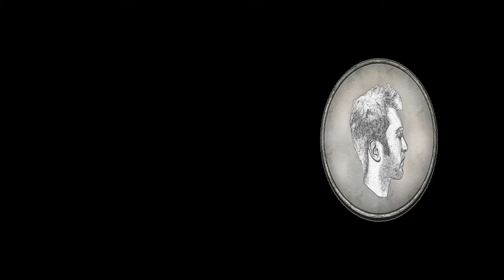TO THE CHEESE CAVES! | Rise Of The Tomb Raider #7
There are two certainties in life: death and water puzzles.